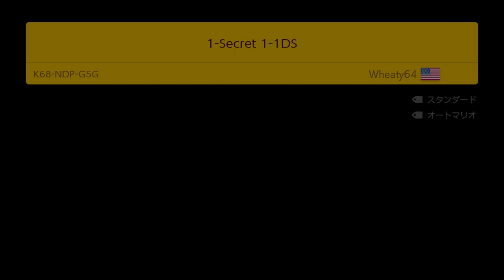ゴールへの執着心が凄い人w スーパーマリオメーカー2 みんなでバトル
お金‹ゴールw